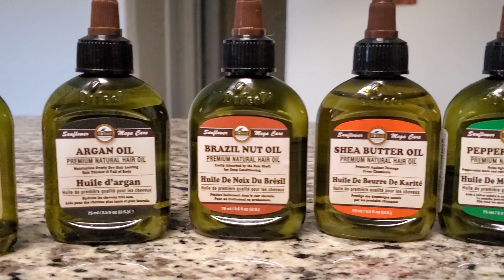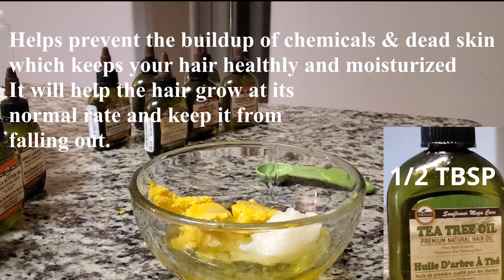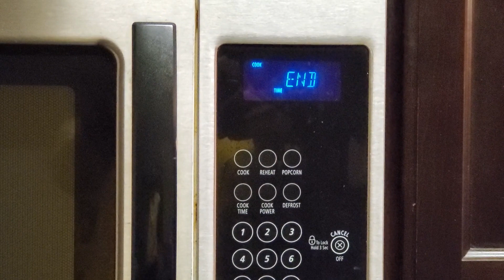My Custom D.I.Y. Hair and Scalp Oil (for Natural Hair) 👧🏾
Hello my Lovelies! This is my quick and easy custom hair oil blend. These oils and butters are what I use to make my hair grow stronger from the root down, gives it more shine, and keeps my hair looking and feeling amazing! This is a nutrient blend of oils to help keep your hair and scalp moisturized and healthy. Feel free to make any changes to fit your hair needs!